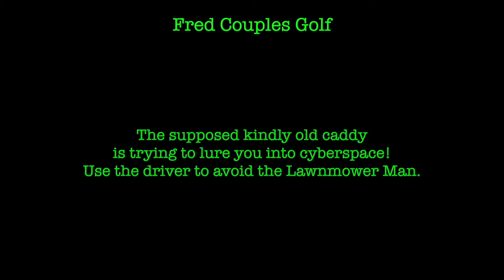Fred Couples Golf - Sega Game Gear (Review / Let's Play / Reaction)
The supposed kindly old caddy is trying to lure you into cyberspace! Use the driver to avoid the Lawnmower Man.